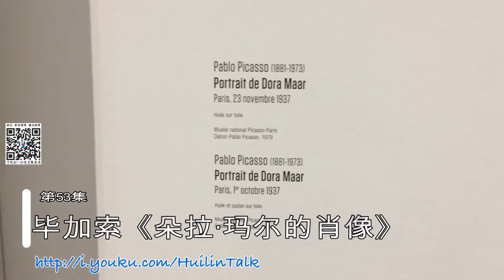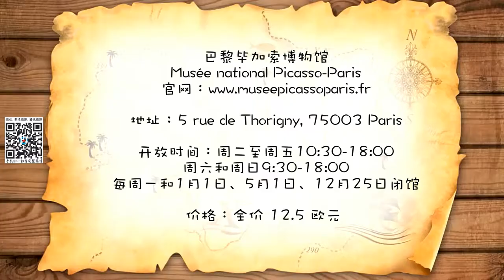【慧琳时间】第53集 毕加索《朵拉·玛尔的肖像》 Pablo Picasso 《Portrait de Dora Maar》